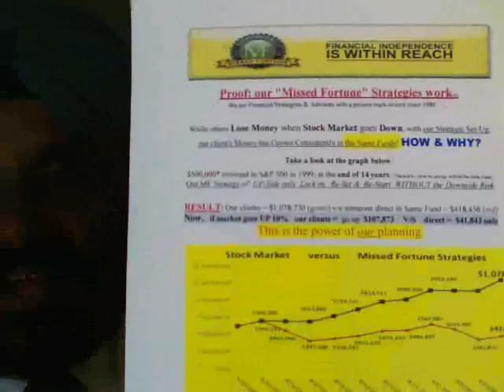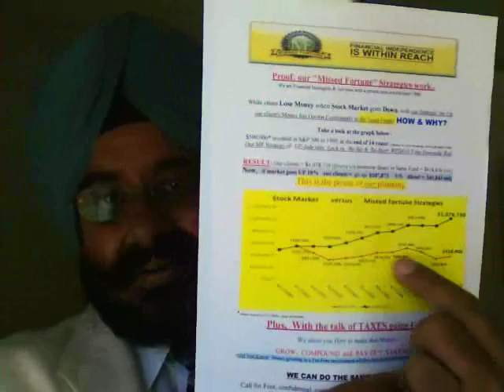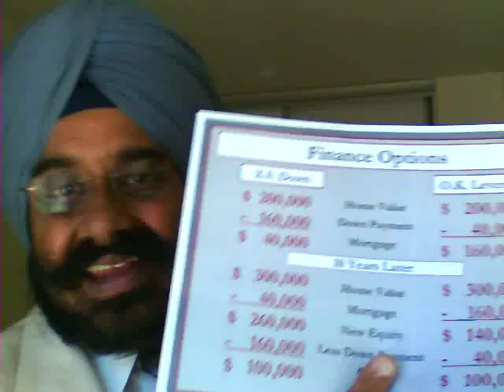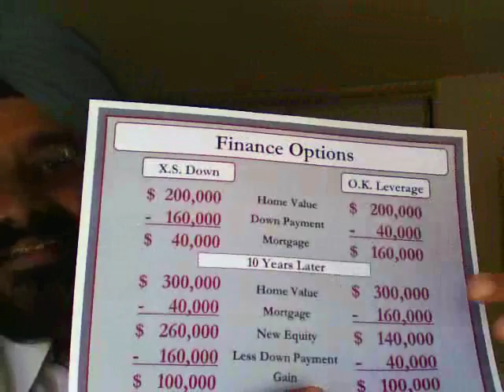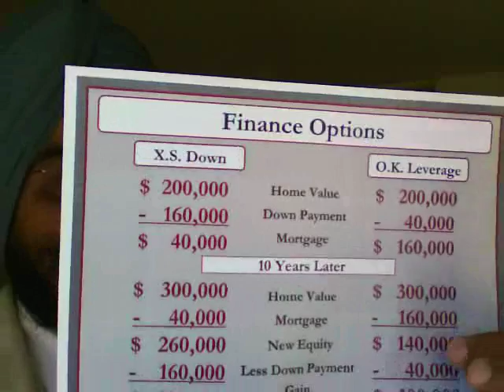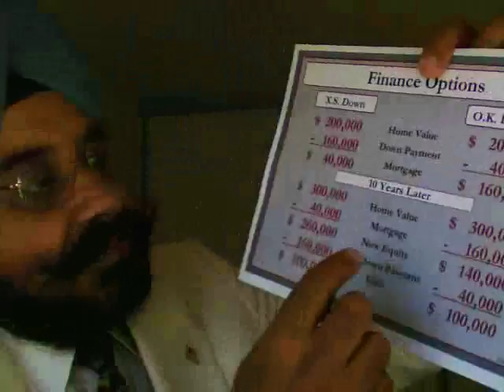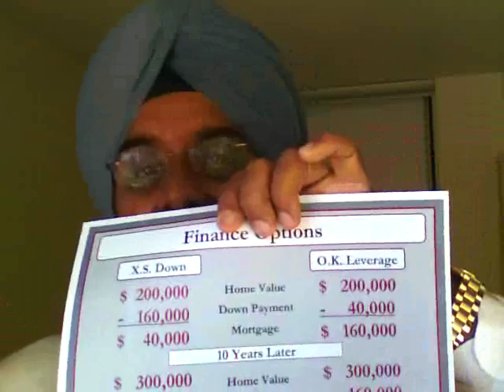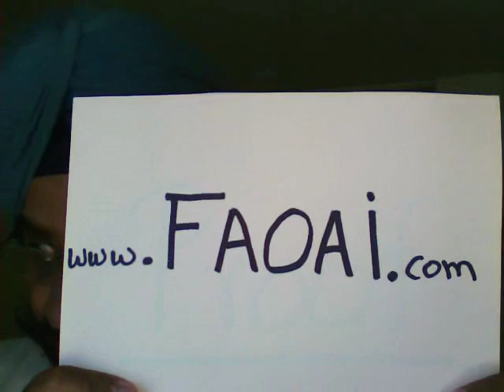Fed. Reserve Bank Study. Home Equity has "ZERO" Rate of Return - Put it to work.....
Host:  Bir Grewall  (is India born, SIKH American) Financial Strategist, Advisor & Author – with – Proven Track Record. You might have seen him quoted on national media like ABC, CBS,NBC, FOX news etc.

Turban and uncut hair is part of his SIKH religion.

People who used his Strategies DID NOT Lose even during the Financial and Housing Crash of 2007, 08 & 09.

Matter of fact they are way ahead of others who might have recovered from those loses.

NOW, with 2007 downturn all over again - he is on a mission to share these Proven Time-tested strategies, so people can protect themselves. Thru these “FREE Educational FB LIVE” and Twitter & YouTube LIVE also, series

This is his way of giving back to the people and the country he loves.

Hope you can benefit.

FWD, SHARE, POST and INVITE others too, let everyone benefit. One day soon they will thank you.